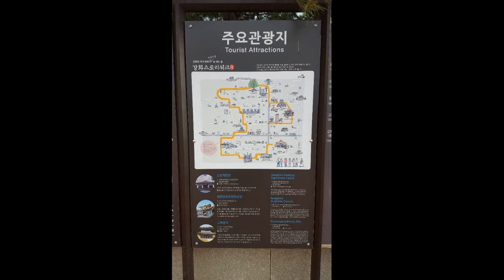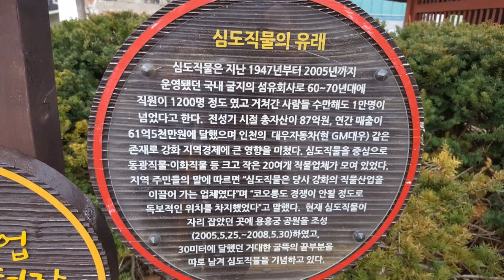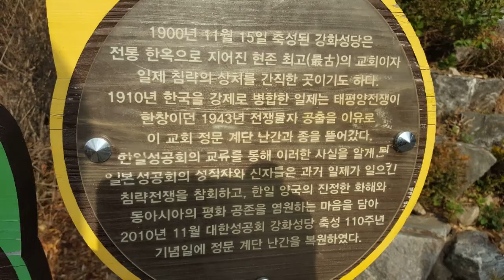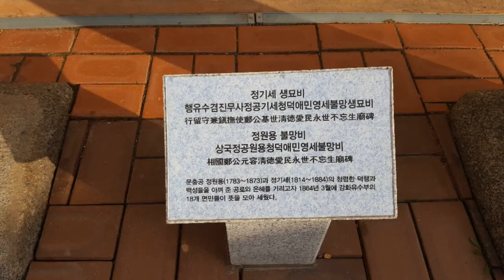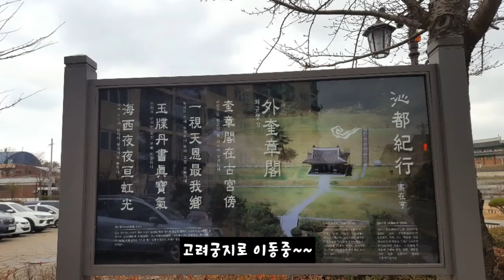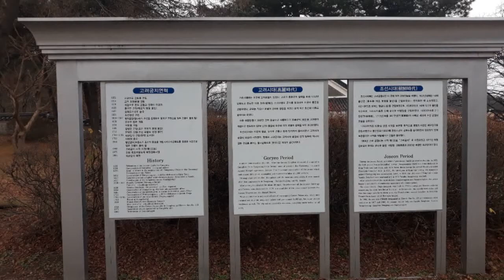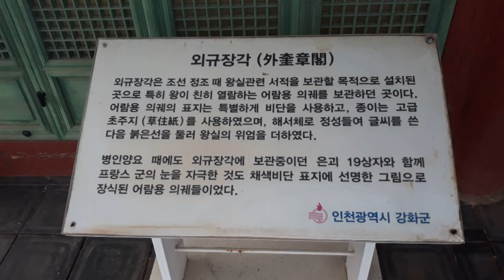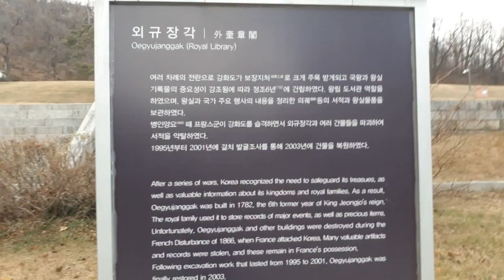강화스토리워크 대한성공회강화성당과 고려궁지 용흥궁 심도직물터 탐방기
대한성공회 강화성당 :  인천광역시 강화군 강화읍 관청리 22 250-0
용흥궁 : 인천광역시 강화군 강화읍 관청리 441
강화 고려궁지 : 인천광역시 강화군 강화읍 북문길 42